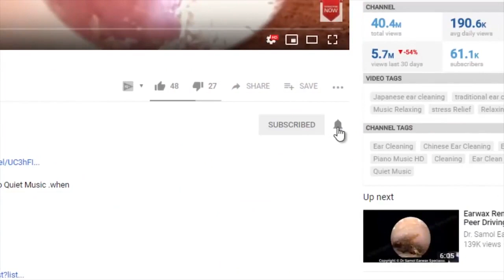Ingrown nail on the thumb.